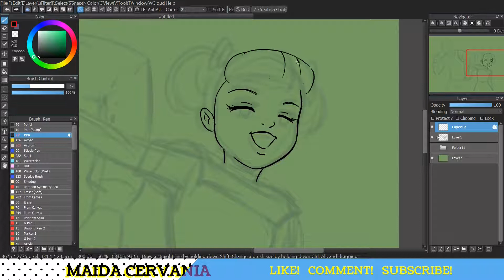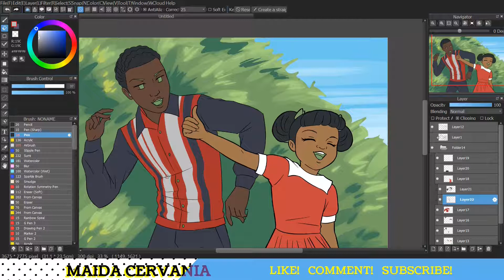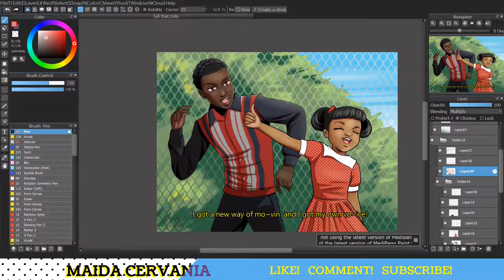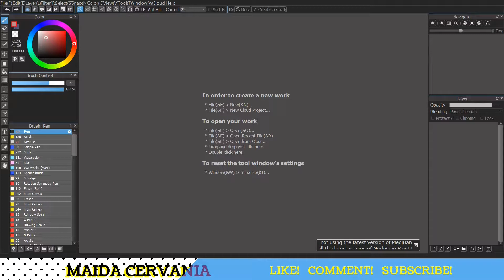Run and Tell That (Hairspray Redraw)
Last year, I did a few screen cap redraw pieces for practice. This first one is from Hairspray during the song "Run and Tell That" which is probably my favorite from the movie!